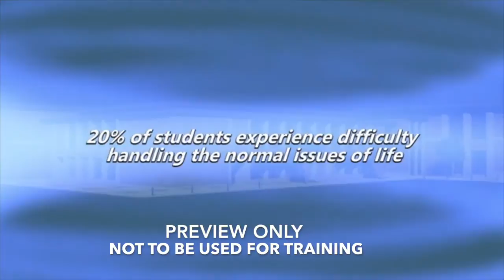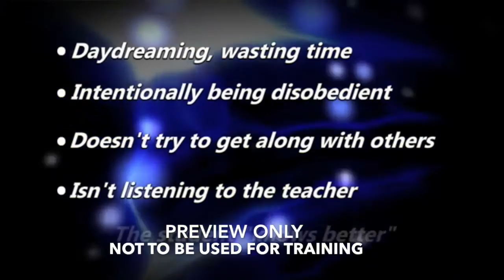"Wired Differently" 5 min Preview for Accutrain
I was the director, producer and writer on this national  program that deals with students who have emito